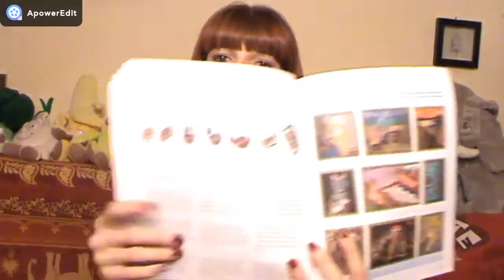I LIBRI CHE PORTO IN VACANZA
Lo scandalo Modigliani di Ken Follett
Blackout di Gianluca Morozzi
La ragazza nell'ombra di Lucinda Riley
Quaderno di compiti delle vacanze per adulti di Daniel Lopez Valle